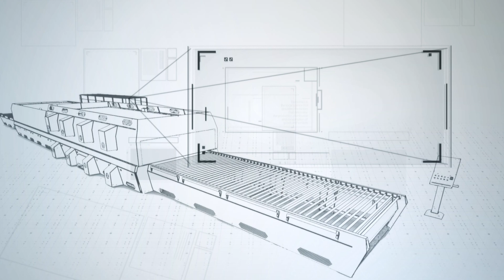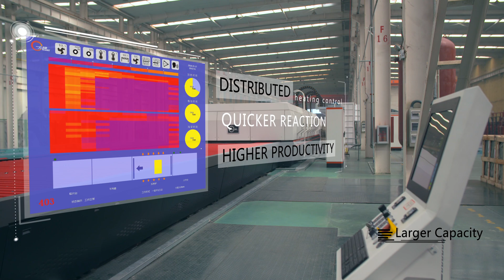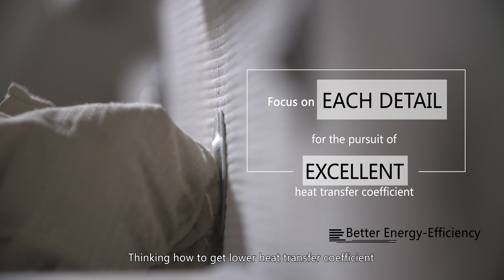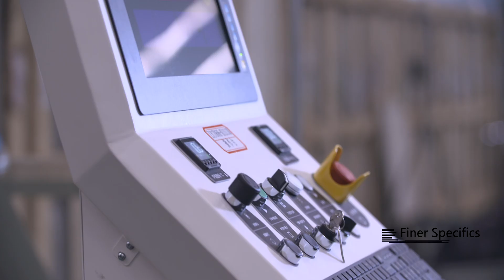The 3rd Generation of Advanced Series ( A-Series ) of NorthGlass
Standardly furnished with “Advanced Gapless Forced
Convection System” , “Intelligent Heating Control Module” , “Advanced
Symmetric Heating Technology” and “Super Flat & Spotless Technology” ,
can efficiently & stably produce tempered glass of most glass varieties,
with minor optical distortion and slight iridescence. It is a preferred choice
for the glass processors pursuing high quality tempered glass.